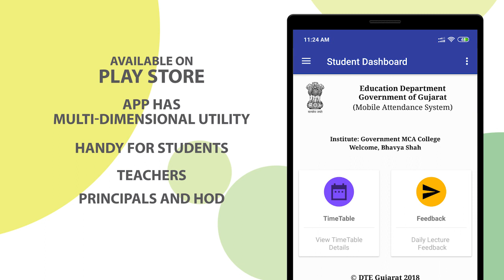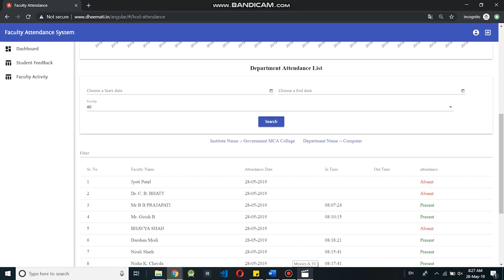MOBILE ATTENDANCE HALFHD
MOBILE ATTENDANCE System
According to statistical data, in Gujarat - the number of students with 80% attendance is approximately 11 lakhs and with 100% attendance is approximately 4 lakhs.
Online Attendance System is launched with a motive to provide online attendance management service in 33 thousand government primary schools of Gujarat. This will enable an efficient online system to enhance punctuality of 50 lakh students and 2 lakh teachers across these government schools of Gujarat.